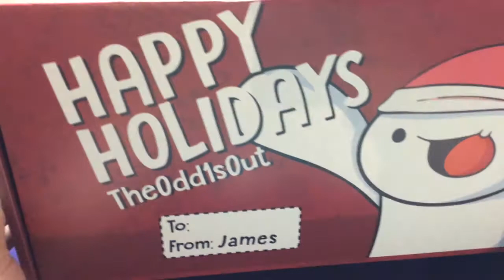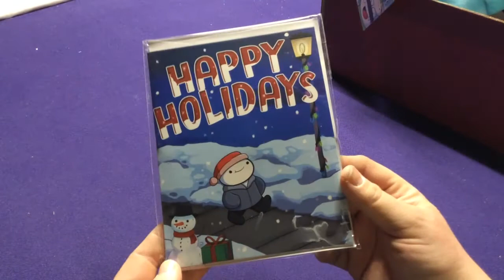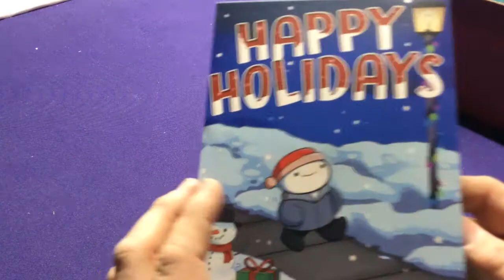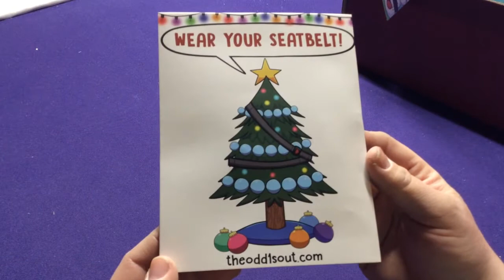The Odd 1s Out - Mega Merch Box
opening the Mega Merch Box from The Odd 1s Out